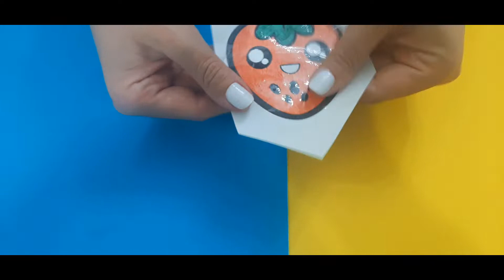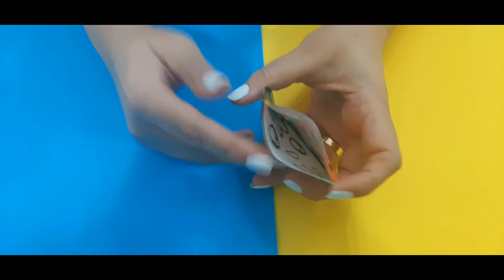PAPER SQUISHY | COMO FAZER PAPER SQUISHY COM PAPEL | HOW TO MAKE PAPER SQUISHY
Quer aprender a fazer um PAPER SQUISHY fácil e rápido, um PAPER SQUISHY DE MORANGO! Vamos precisar do molde que está na descrição do vídeo, canetinha, tesoura, sacola plástica e durex!